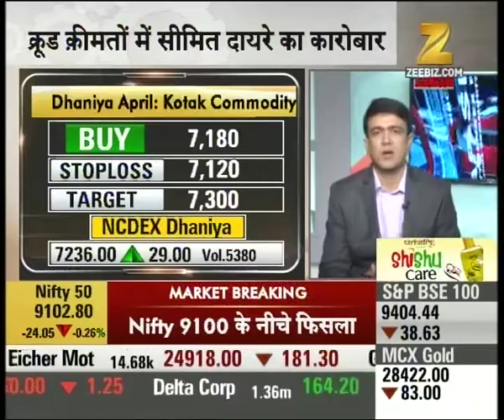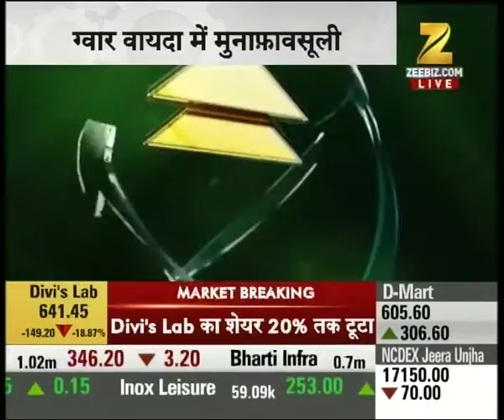Experts outlook for trade in Corriander, Jeera and Turmeric etc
Experts outlook for trade in Corriander, Jeera and Turmeric etc. Watch this special segment and get to know more here.